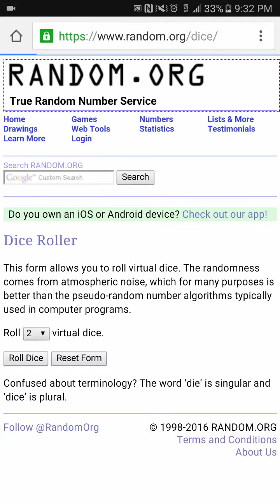66ers Giveaway Freebie